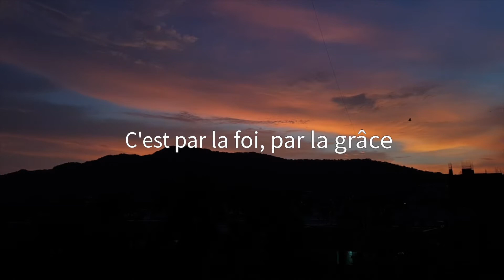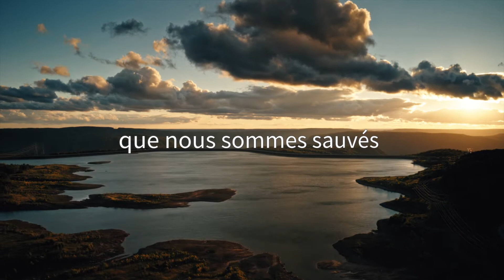Le don de Dieu - Projet Colossiens 3.16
COMMENTAIRES - LE DON DE DIEU (ÉPHÉSIENS 2:8-10)

La grâce de Dieu (sa faveur imméritée) est l'unique fondement de notre salut et la foi est l'unique moyen de nous approprier cette grâce. La vraie foi est une décision de nous tourner vers Jésus pour obtenir le pardon des péchés et débuter une vie nouvelle vécue en communion avec lui.

Éphésiens 2:8a Car c’est par la grâce que vous êtes sauvés, par le moyen de la foi.

Employant deux expressions à la forme négative, Paul démontre avec insistance que Dieu est le seul auteur du salut et que toute la gloire lui revient :

Éphésiens 2:8b-9
Cela (ce salut) ne vient pas de vous, c'est le don de Dieu » et « ce n'est pas par les œuvres afin que personne ne se glorifie ».

Le salut que Dieu nous offre dans sa grâce conduit à une vie transformée et la pratique de bonnes œuvres qui lui plaisent, font connaître son amour et font du bien aux gens qui nous entourent.

Éphésiens 2.10 Car nous sommes son ouvrage, ayant été créés en Jésus-Christ pour de bonnes œuvres, que Dieu a préparées d’avance, afin que nous les pratiquions.